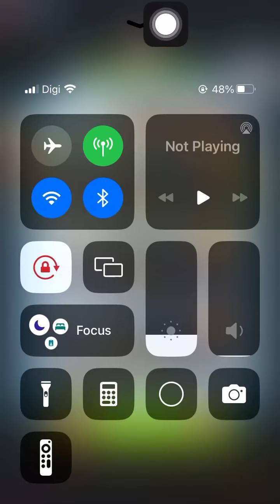Special Missions 1 20240710 Aggretsuko : a Short timer Strikes Back! 烈子 Puzzle Gameplay